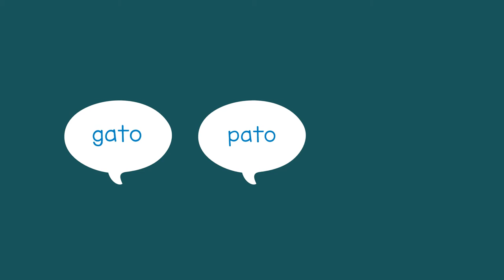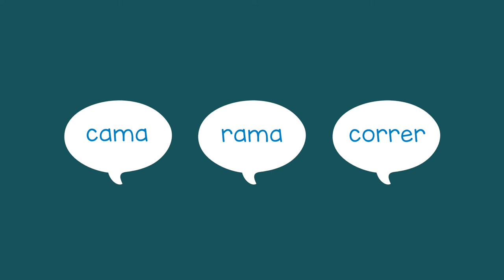Rima Dos de Cada Tres - Rhyming Two out of Three (Spanish)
Esta actividad muestra una forma divertida de ayudar al niño a aprender acerca de palabras que riman. Puede decir tres palabras, dos que riman y una que no, y preguntarle al niño cuales son las dos palabras riman. Esto ayuda a los niños a aprender sobre palabras y mejorar sus habilidades lingüísticas.

This activity shows a fun way to help a child learn rhyming words. You can say three words—two that rhyme and one that doesn’t—and ask the child which two words rhyme. This helps children learn about words and improve their language skills.